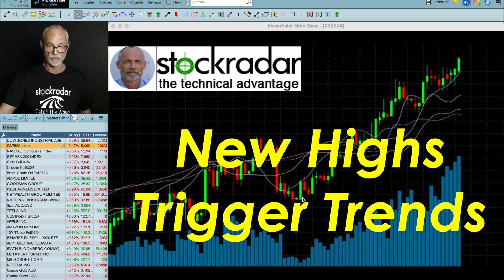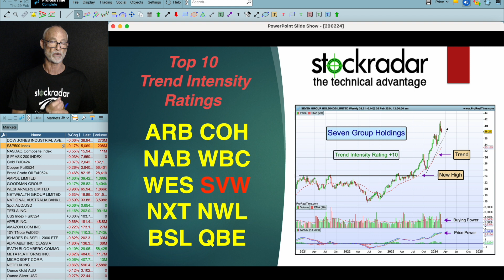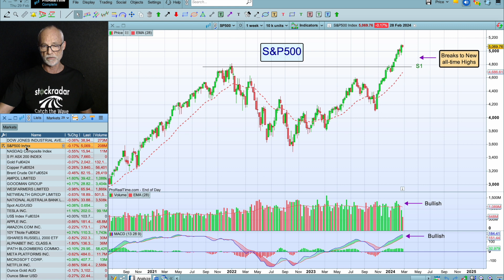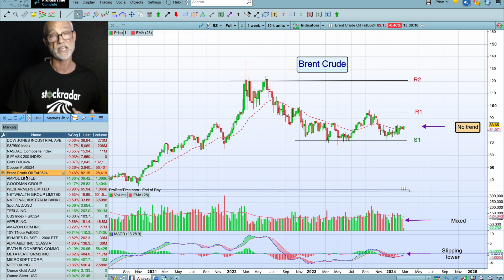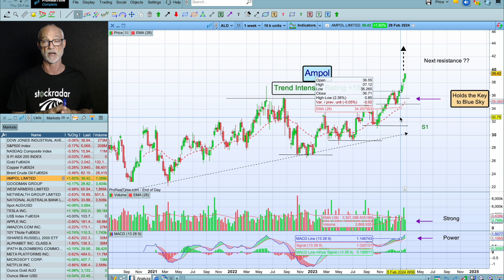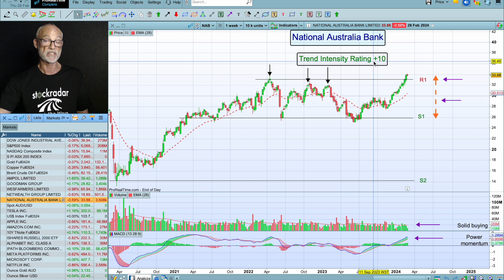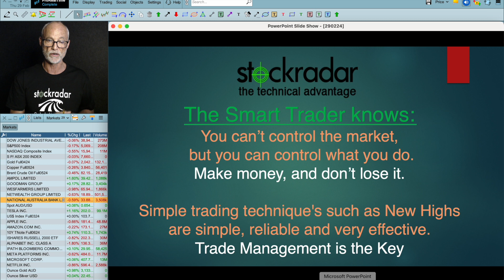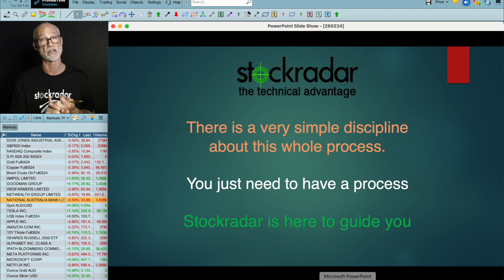Stockradar Stocks on the Move 29/2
Stockradar’s Weekly YouTube update on ASX stocks, ASX/200, US indices and Commodities.
Stocks Charge to New Highs – All you need to know
New High Stock Picks NXT SVW JBH REA GMG WES plus recent additions NWL ALD and many more.

0:00 Preview
0:42 Top 10, Stock Pick Count, Portfolio Returns
3:22 Dow Jones, S&P500 and Nasdaq
4:03 ASX/200
4:29 Commodities
4:59 ASX Stocks